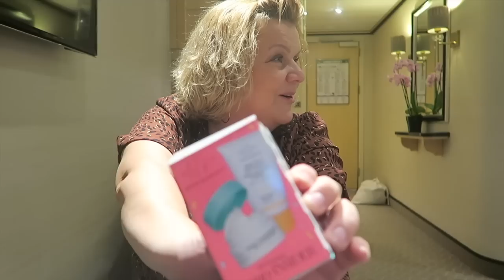Day 4 - Embarking QM2, Sailaway From New York & Sephora Haul